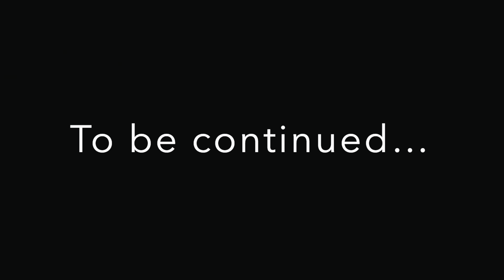Tustin High School Football camp